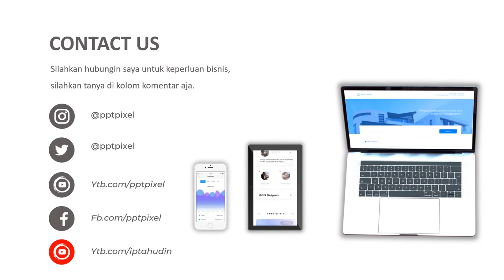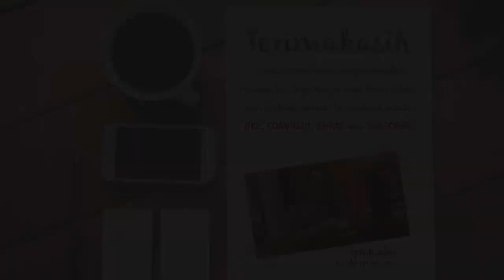VIDEO PROMOSI, SENJATA MAINAN, PISTOL, AIR SOFTGUN, MAINAN ANAK, TOKO MAINAN, PROMO, AKHIR TAHUN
Jasa Video Promosi, senjata mainan, pistol, air softgun, mainan anak, toko mainan, promo, akhir tahun, Video Iklan atau

Daftar Isi
00:00 - Jasa edit Video
00:10 - Contoh Iklan Produk
00:18 - Contoh Video Promosi
00:25 - Contoh Konten Pemasaran

By : Iptahudin
m.me/iptah